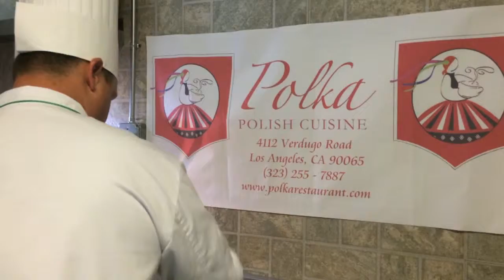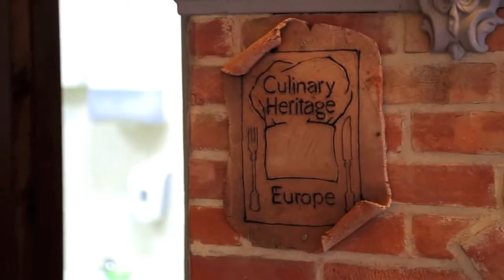POLKA Promo Movie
Our Polka Restaurant promotional movie clip for kick-starter and etc .
We are looking to open second location, to do so we need to raise a funds for it :)